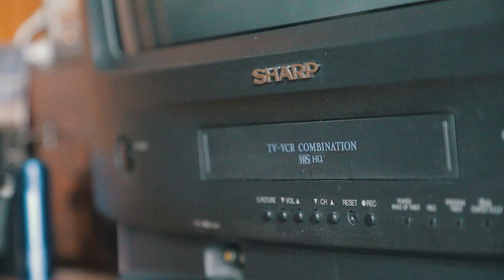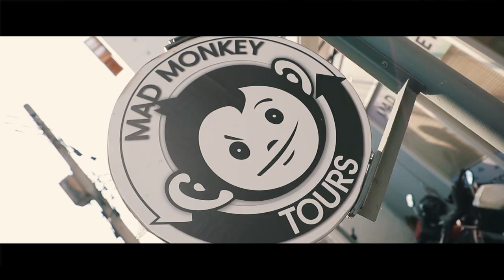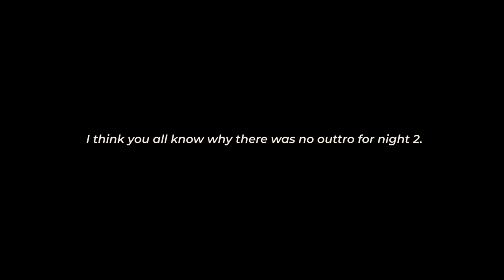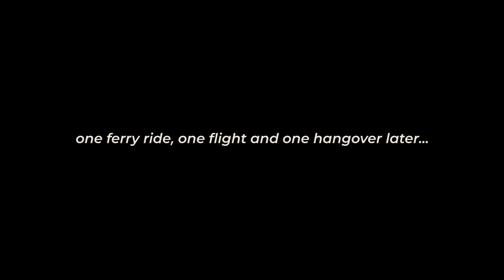THAILAND 2019: Is Thailand good for Photography?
MY GEAR in 2019:

Lavalier Mic
Recorder for Lav Mic
ND Step Rings
Camera Cleaning Kit
My Drone

My trip to Thailand. We visited several areas in Thailand including: Bangkok, Krabi, Koh Phangnan, Koh Samui, and Koh Phi Phi. Is Thailand good for photography and videography? Is it a photogenic place or is Thailand for partying?